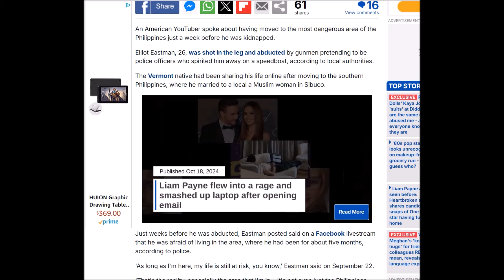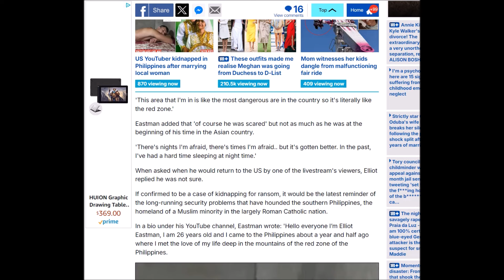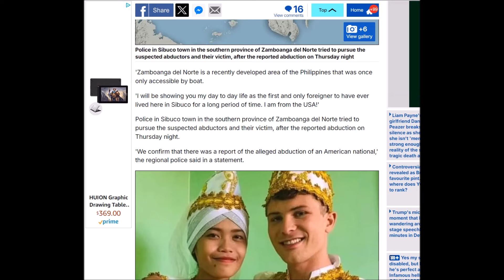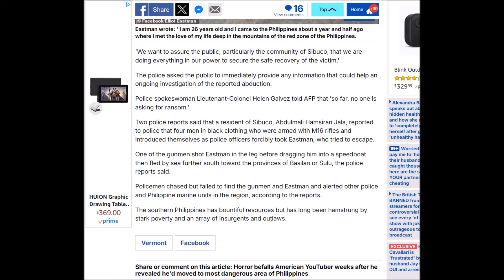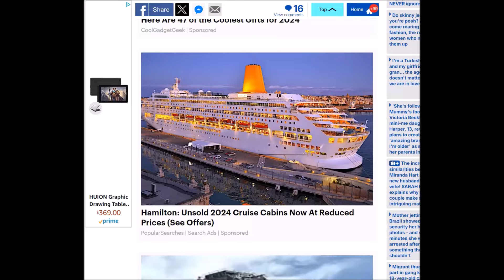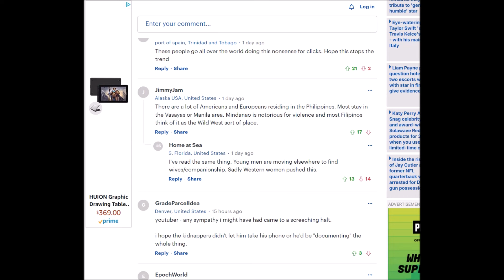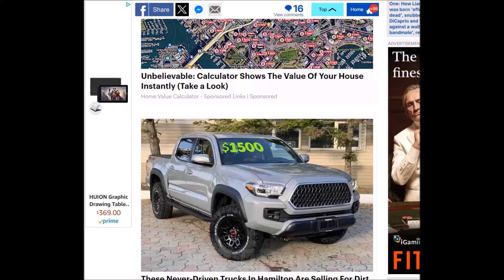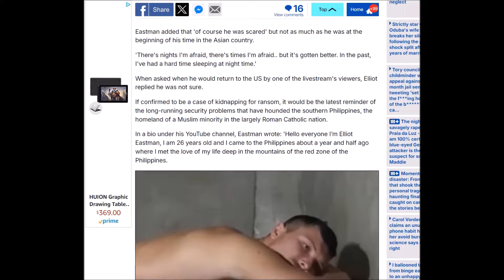Passport Bro Woes - American PPBro Kidnapped In Philippines By Fake Cops! | Cautionary Tale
Welcome lovelies!